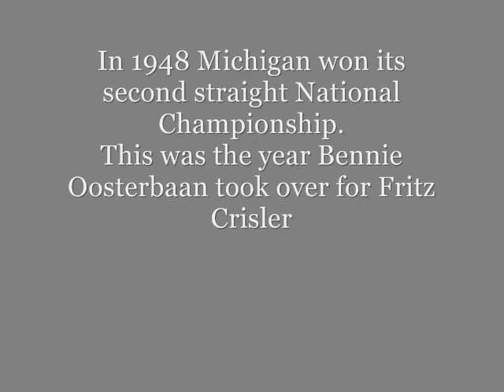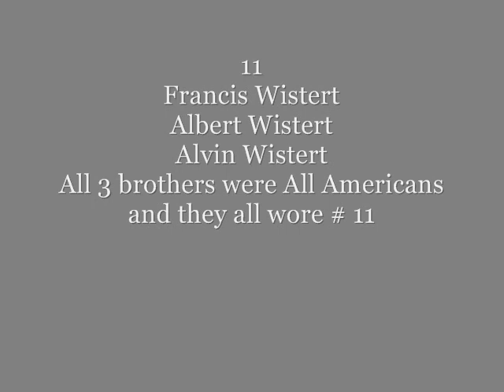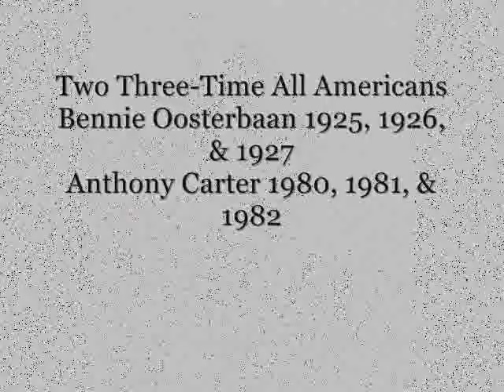History of Michigan Football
1897-current the history of Michigan Football